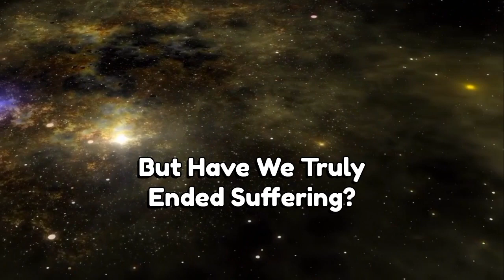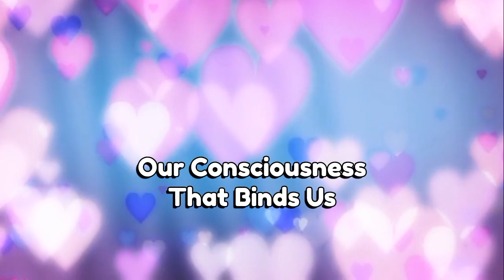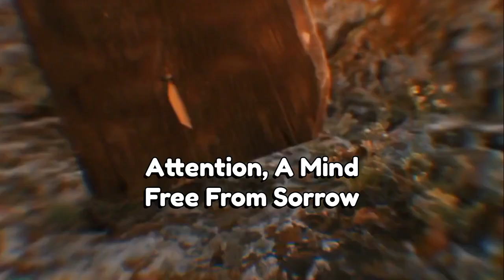Do not avoid or escape from yourself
You are always there, no matter where you go. ~Confucius

I'm used to staying still. Moving caused me to experience agony, the pain of realising how useless I had thought myself to be. I would occasionally spend hours sitting still and other times go days without leaving the house.
Isolating myself allowed me to avoid looking for outside information that would confirm that way I perceived myself was the only true version of who I was.
My deepest fear was that other people would demonstrate to me (by their words, actions, and inactions) that they too thought poorly of me. I was therefore frequently left alone in the frightening company of myself. The tiny tablets that I could count on to render me asleep were my closest friends. I frequently opted for the easy way out because I lacked the patience and strength to face my shortcomings.
I was addicted to sedatives, tranquillizers, and hypnotics. They gave me solace from the torment of my internal voice, which was always asking, "What's wrong with me? Why am I such a wreck? How come I despise myself? Why am I getting this treatment? And said, "I don't want to feel again."

The only way out was to sleep. And I kept doing it more and more.